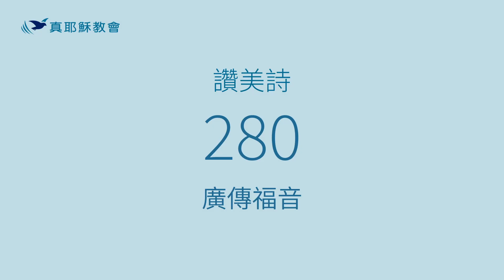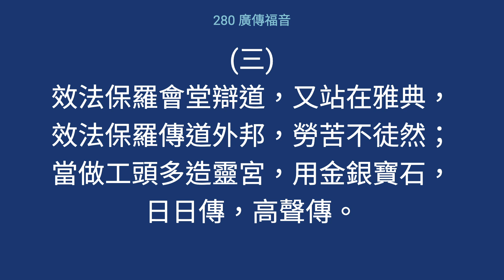280 - 廣傳福音